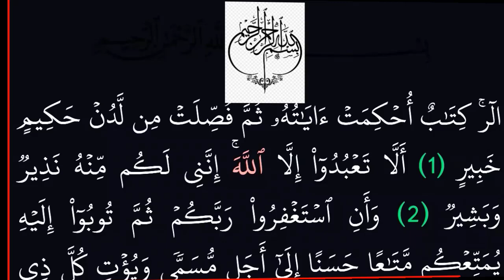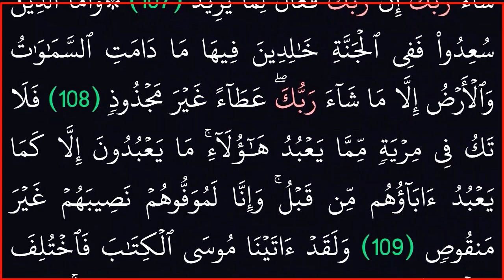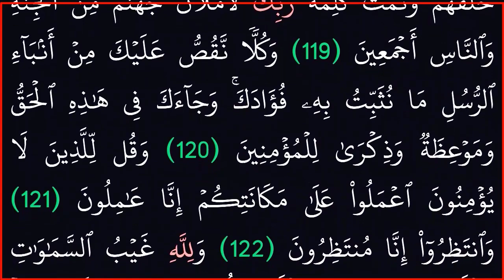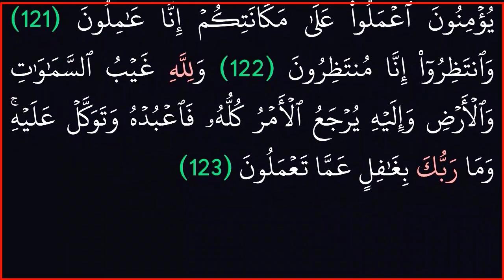||سورتى يونس وهود|| بدون حقوق ملكية ||بخلفية سوداء لراحة العين||